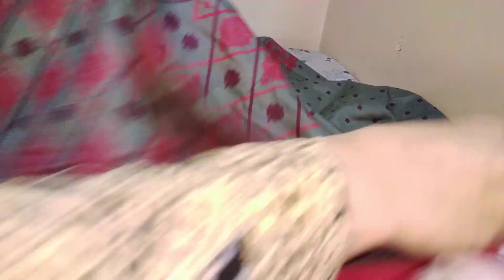ladies lawn suits/asian clothes for women/outfits glamour by sadia anwaar/#10